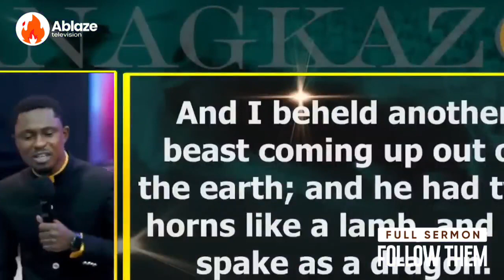LISTEN TO THIS NOW BEFORE YOUR SEASON OF VISIBILITY COMES - APOSTLE EFFA EMMANUEL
SPEAKER: Apostle Effa Emmanuel Isaac
TITLE: Listen To This Now Before Your Season Of Visibility Comes
VIDEO: Exclusively produced by Ablaze TV
FULL MESSAGE: Follow Them

WHO WE ARE: We are a great team, with great interest and a burden to see God's kingdom and Agenda established on earth, with His love deeply in the hearts of men